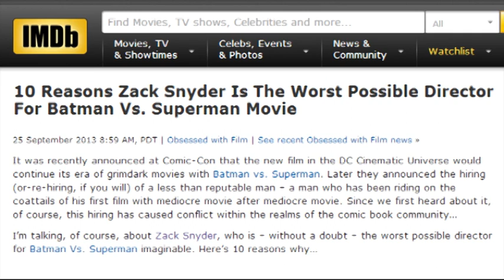Exploring Man of Steel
I take a look at the 2013 Superman reboot Man of Steel and talk about why it doesn't deserve the negative attention it gets. I go into the most common complaints about the film and offer counterpoints to them.

Schedule -